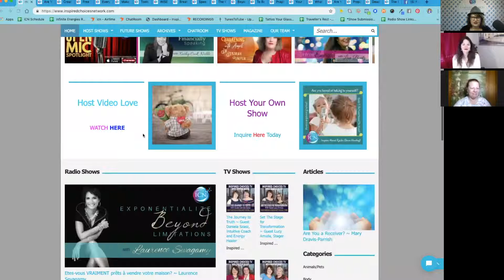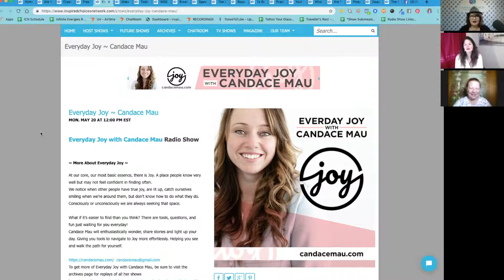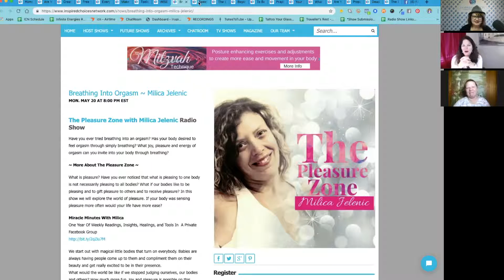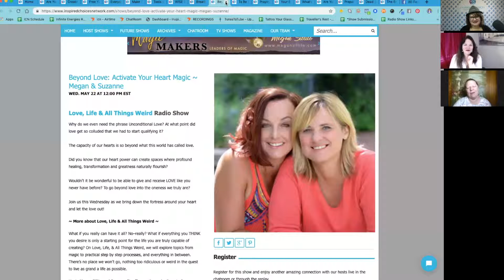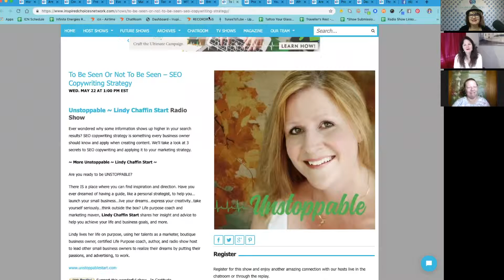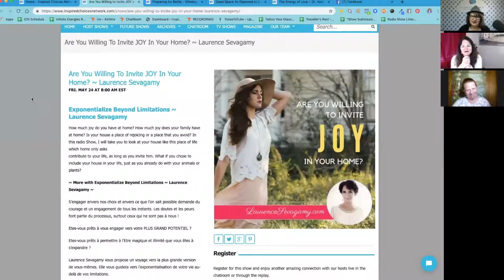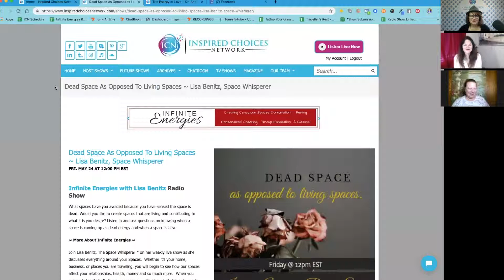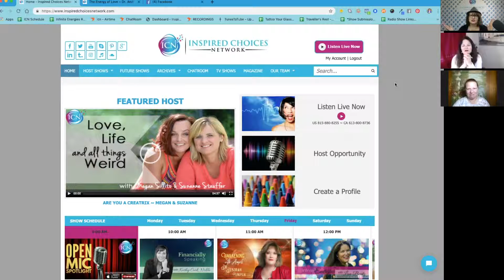Inspired Choices Network Newsletter NEWS - May 20 - 24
Check out the LIVE newsletter with founder Christine McIver and producer & co-host Keisha Clark and our Featured Hosts this week Lisa Benitz.

Keeping it live & inviting!